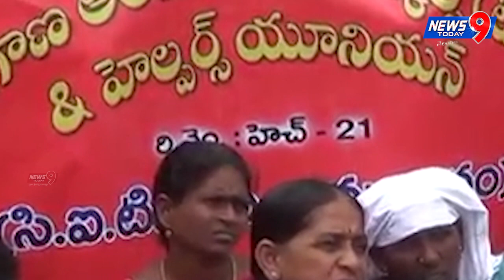స్వామి పరిపూర్ణానంద అరెస్ట్ | నగర బహిష్కరణ ||News9Today